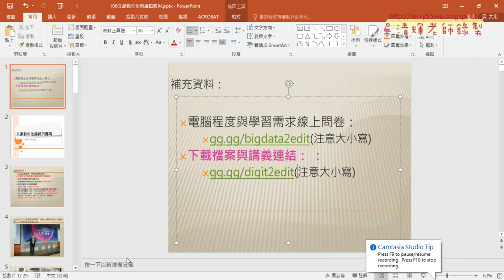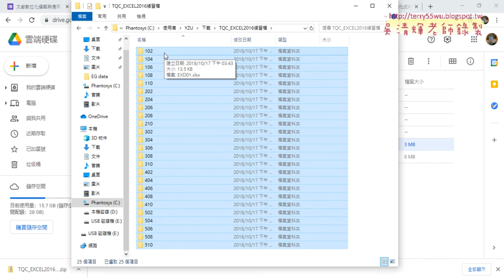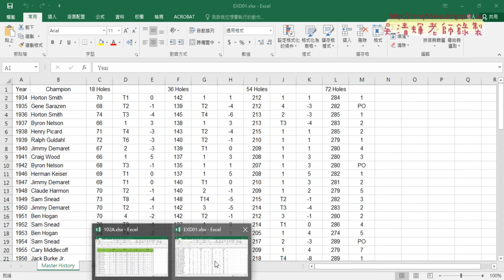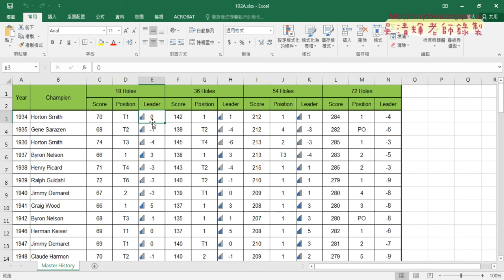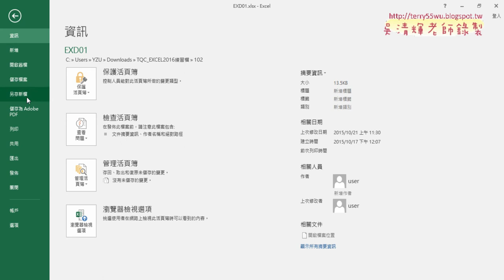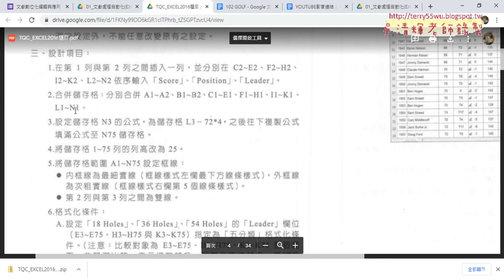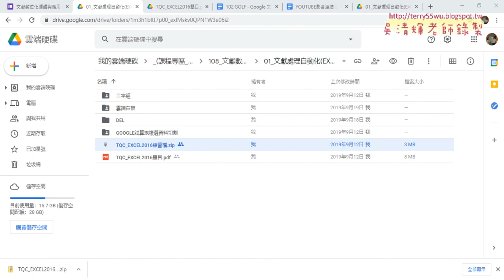02 EXCEL2016證照題目與練習檔說明